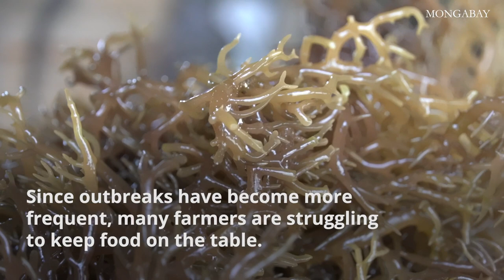Seaweed farming under threat in the Philippines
Seaweed farming is one of the most significant aquaculture enterprises in the Philippines. In Palawan and other coastal communities seaweed farming addresses poverty and environmental issues such as illegal, unreported and unregulated fishing and habitat degradation. However, climate change that triggers seaweed diseases and pests is becoming a threat to this industry.